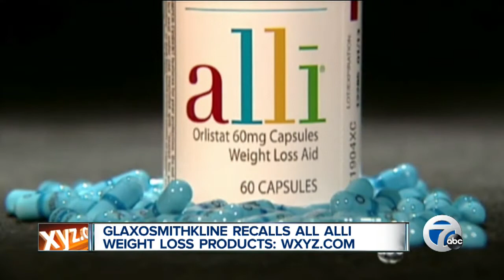Alli Recall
GlaxoSmithKline recalls Alli weight loss drug.